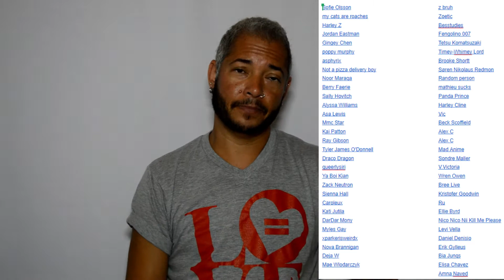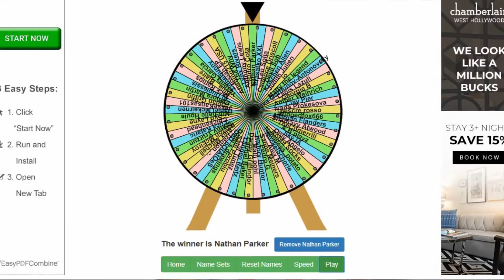September Binder Giveaway #2 Ben Messed Up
I am  so sorry for this mishap. I often talk about life lessons..this is one for Ben. Good luck to you all!